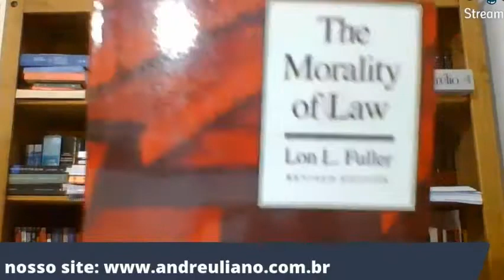Legalidade, nazismo e positivismo jurídico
Faça parte da nossa Comunidade jurídica.

Acesse Receba aviso de nossas lives, vídeos, e-books e muito mais.

Um espaço para quem pretende fazer uma leitura conservadora das leis e da Constituição.

Junte-se a quem pretende que o direito volte a ser pensado com base na realidade.

Neste vídeo nosso objetivo de mostrar o "outro lado" do direito traz esse assunto polêmico e que, diante do que nos foi ensinado, parece não ser crível. Mas fazemos uma rápida pincelada do assunto.

Que tal deixar sua pergunta nos comentários?

Iremos lhe responder.